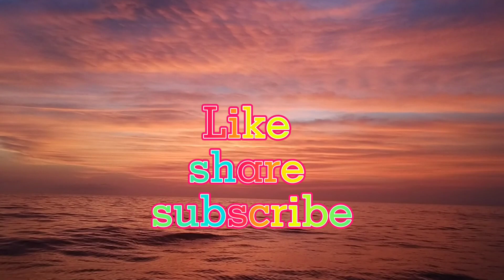jockpot Ng dalawang blue marline#sword fish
blue marlin